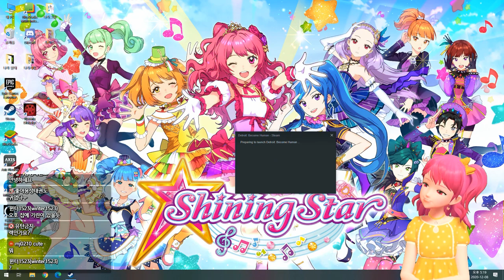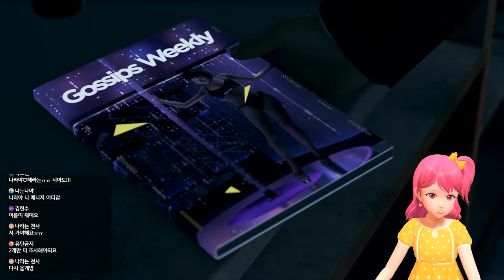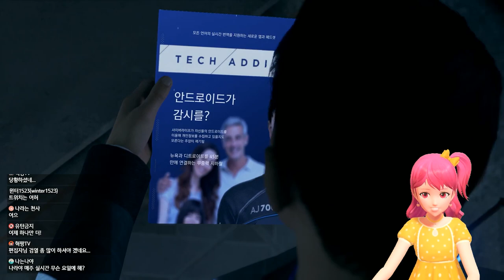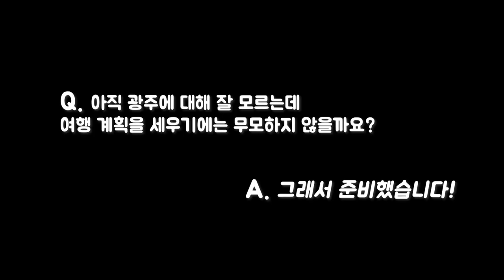[채나라] 코너🧡 멋있어!! 디트로이트 비컴 휴먼 풀버전 #1 l 샤이닝스타shiningstar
연휴에는 디비휴 풀버전으로 나라와 함께 보내요!!